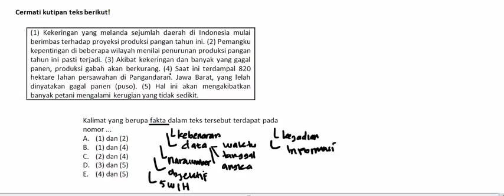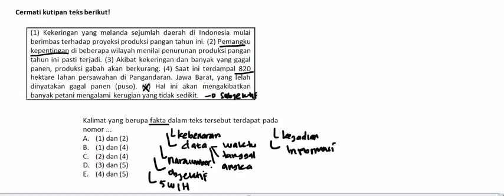UN INDONESIA2017 5